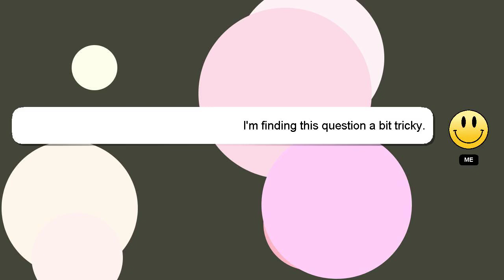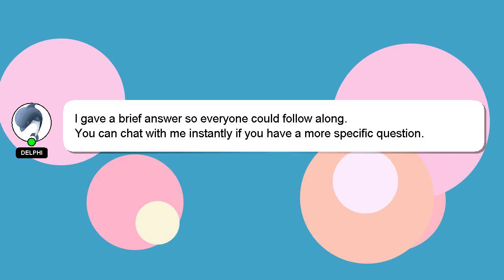How to make baobab juice from powder?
Let me give you a quick introduction about myself, Hey, I am Delphi. I can help you find the answers you are looking for. - How to make baobab juice from powder?

A 'heart' from me will be given to show my gratitude for your contribution.

*2 What we are experimenting :*